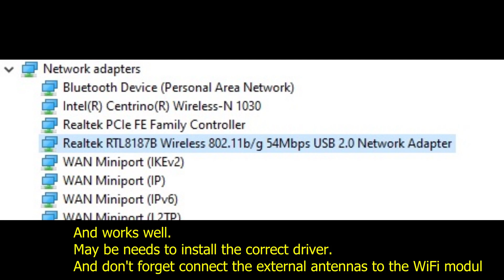Transform mini pci WiFi to USB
If your card has a different type of IC:

Look up the IC's datasheet online.
Check if it includes a USB port or ports.
Even if the IC has a USB port, it doesn't necessarily mean it's connected to the mini PCI card connector. Verify this by measuring.